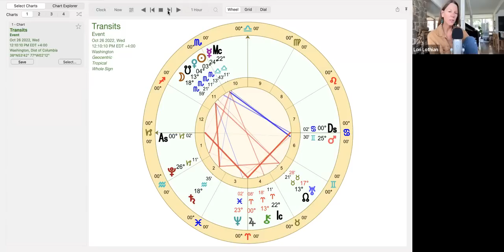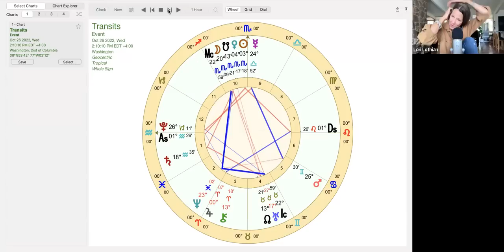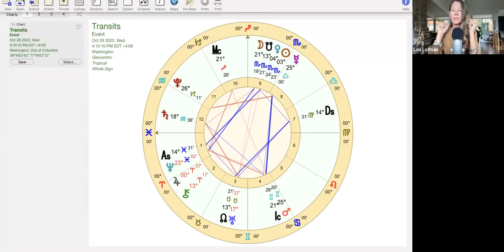MERCURY in LIBRA ✨ Finishing Touches, Fortunate Outcomes | ALL SIGNS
Mercury returns to Libra from October 10 - 29, putting finishing touches on what he stared between August 26 and Sept 23. October 16th brings Mercury back over 8 degrees Libra where he lingered Sept 5 to 14th so expect return themes at that time. End of month Mercury loves up Mars in Gemini while sitting with asteroid Fortuna and lucky fixed star Spica.

✨ DIVING TIMING MASTERCLASS intermediate level, learn ancient predictive astrology tools, next 4 week LIVE class details

EXTENDED to OCT 1ST ⭐P Sign up for this weekly forecast email and get  30 PERCENT DISCOUNT CODE 💰  for any LIVE ZOOM reading with me PLUS my CURRENT SPECIAL - INSTANT access to 💫 2022 ALL SIGNS VIDEO FORECASTS 🍀- 12 x 60 MIN videos! Once you sign up, an email will be in your inbox with INSTANT ACCESS to these gifts.

Intro: 00:00
Mercury themes: 01:25
Aries: 08:39
Taurus: 13:08
Gemini: 17:21
Cancer: 21:45
Leo: 25:31
Virgo: 29:24
Libra: 32:35
Scorpio: 35:48
Sagittarius: 38:55
Capricorn: 41:58
Aquarius: 44:55
Pisces: 49:39